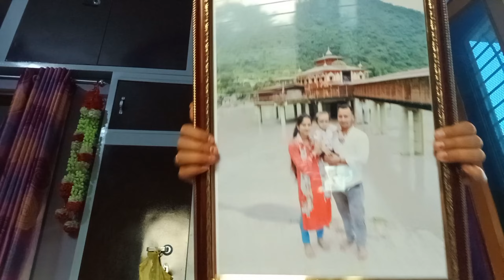किचन की सफाई के बाद बनाएं मैंने नाश्ते में (Tea and Fritters) चाय और पकोड़ेdailyvlog